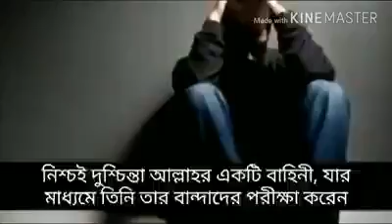Quran Research Center of Bangladesh